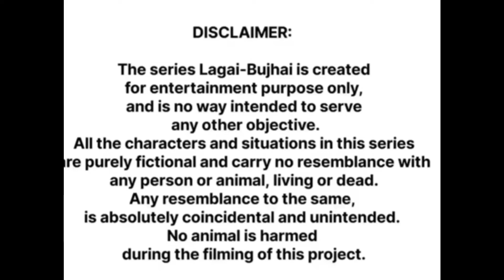Lagai-Bujhai - Chatto ki Nayi Padosan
Chatto ki nayi padosan is a new series of Lagai-Bujhai,  in which the comic new character of Lapsi Devi is introduced to have shifted on transfer from Sivan. The family has arrived on transfer, her interactions with Chatto-Batto are now being presented in this follow on series.

comedy serial
comedy series
web series
web comedy series
Haryanvi comedy
Haryanvi Comedy series
Haryanvi web comedy series
rural life
rural lifestyle
Village Life
Haryana village
comedy drama
Haryana village life
Haryana women
Haryana women lifestyle
gossips
grapevine
women gossips
Haryana rural women
Jharkhand women
Jharkhand village
Bihari women
Bihar village
Bihar village lifestyle
Jharkhand village comedy
Aayush Tanwar
Beauty
Bold and Beautiful
Beauty tips
Beauty parlour
Beauty with Brains
Beautiful women
beautiful girl
beautiful ladies
beautiful lass
beautiful face
cutie pie
fair and lovely
lovely ladies
lovely women
Indian women
Indian beauty
Village beauty
Indian village
Desi drama
Desi comedy
Desi lifestyle
Desi food
Desi girl
Desi attire
Desi costume
Desi dress
Desi life
Desi drinks
Desi love
Desi beauty
Village fair
Mela
Village mela
Mela movie
Village handicrafts
Village shopping
Village Market
Village song
folk song
Haryanvi song
Folklore
Lagai-Bujhai
gossipers
gossiping women
gossiping ladies
Village gossips
chugli
chugliyaan
chugalkhor
Padosan
meri Padosan
neighbour
neighborhood
Biharan
litti chokha
Rabri devi
Lalu Prasad Yadav
Bihar state
Bihari Babu